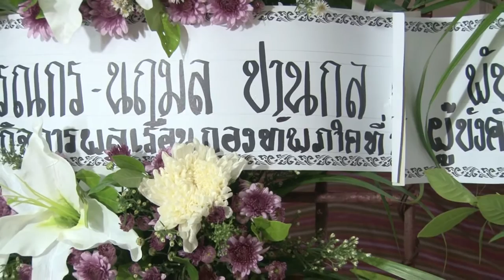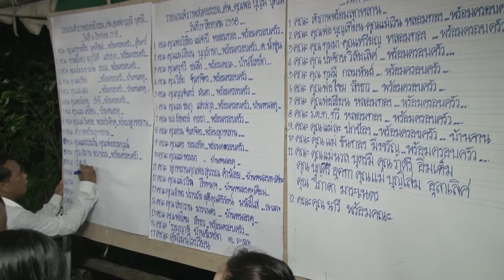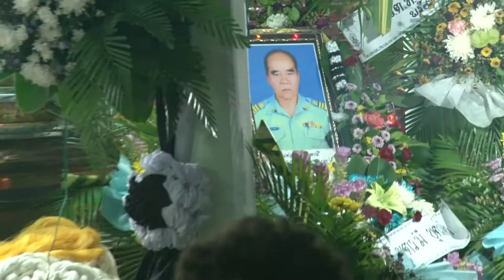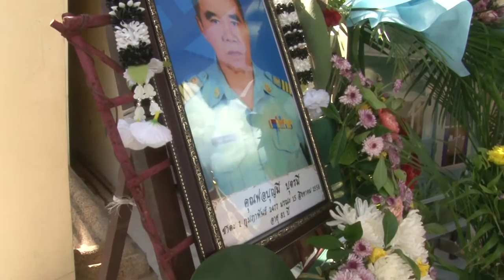คิดถึง